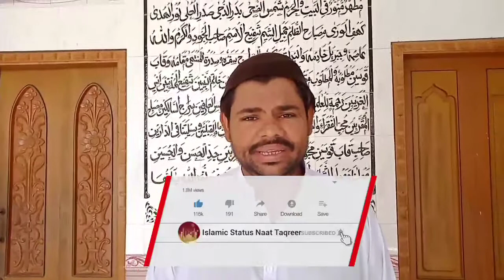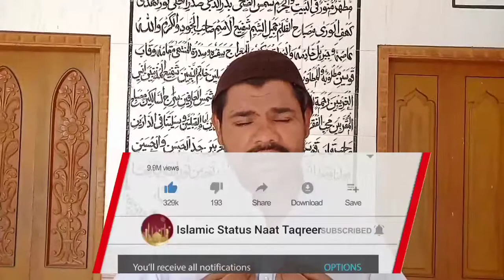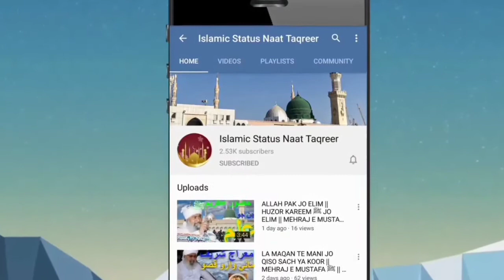MERE AAQA ﷺ GHULAMO KI TAQDEER BADAL DETE HAI || NEW URDU NAAT SHARIF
THIS IS ALL ABOUT ISLAMIC STATUS NAAT TAQREER